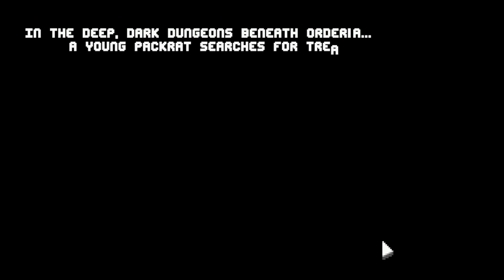Backpack Hero on Nintendo Switch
While it may keep things simple visually, the inventory management battle can be compelling